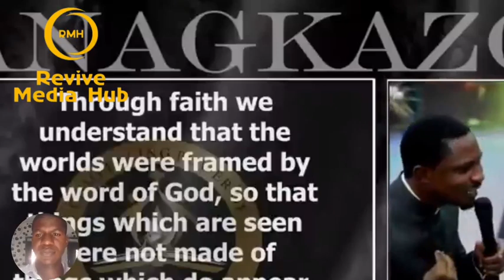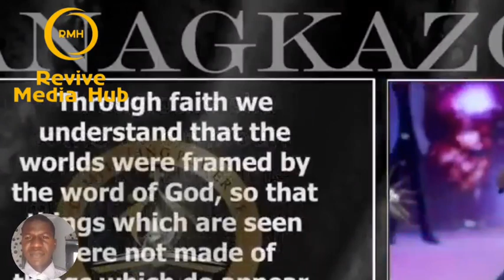THIS IS HOW GOD RAISE TRUE PROPHET || APOSTLE EMMANUEL EFFA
➤SPEAKER: Apostle Emmanuel Effa Isaac
➤Video original and produced exclusively by Revive Media Hub

Revive Media Hub is Christian media platform Created with the mandate of expressing the reality of Jesus Christ on Earth through his witnesses.

WHO WE ARE: We are kingdom minded, with a heart to see Jesus express on earth through his witnesses.

OUR PURPOSE: We strive to share the gospel of Jesus Christ on Earth.

apostle effa emmanuel messages apostle effa emmanuel biography apostle effa emmanuel isaac live emmanuel effa isaac